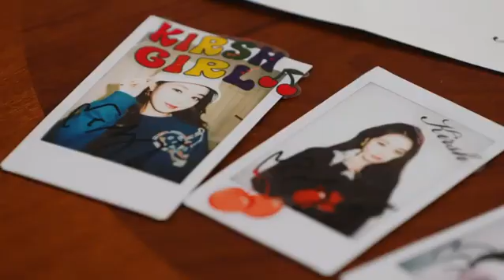220218 IVE Wonyoung on Instagram (for_everyoung10)